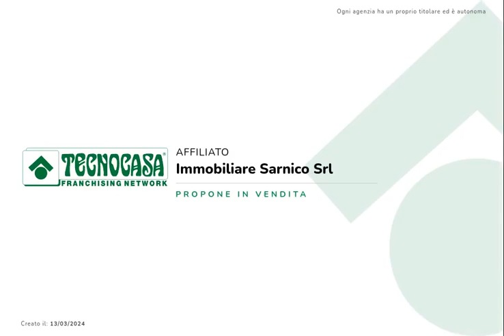TAVERNOLA BERGAMASCA (BG)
Proponiamo in vendita la nuda proprietà di un appartamento sito al terzo ed ultimo piano di un tranquillo contesto condominiale.
Completa la soluzione un terrazzo coperto dove poter godere della vista sul lago d'Iseo.

Per maggiori informazioni contattaci al numero 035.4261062 o visita il sito Tecnocasa.it